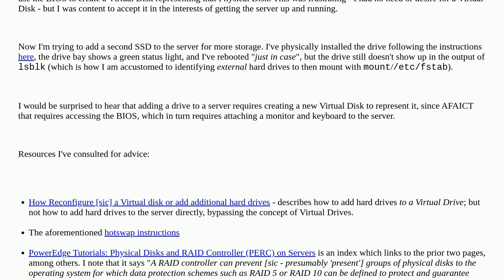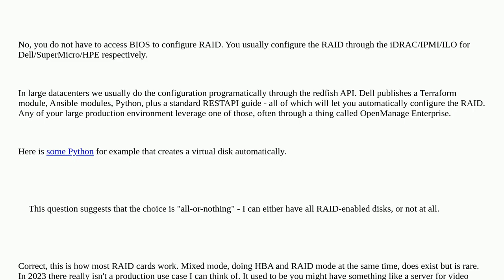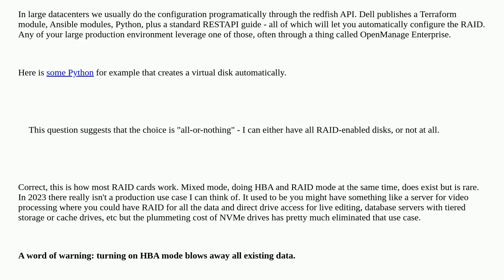How to directly add an SSD to a PowerEdge server without entering BIOS or creating a Virtual Disk?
A special thanks goes out to the community

  dell-poweredge diskmanagement